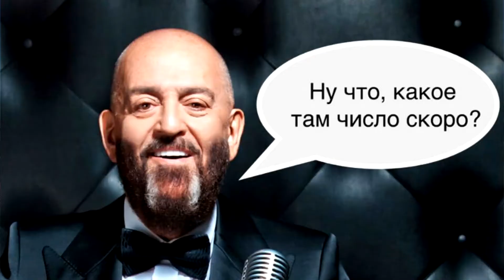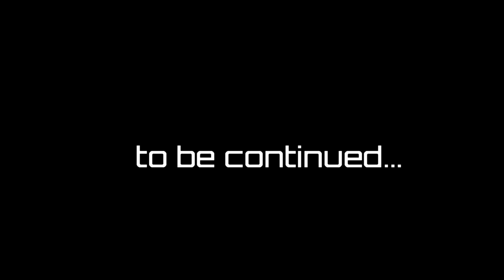Веслый отзыв про отель sunrise arabian beach resort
Перед поездкой в Египет я просмотрел десятки унылых видеообзоров! Поэтому этим веселым видео о нашем активном отдыхе в отеле SUNRISE Arabian Beach Resort -Grand Select- я хочу сказать всем тур-операторам:
Обратите внимание на веселую семейку креативных тревел-блогеров!
Готовы работать по бартеру))))